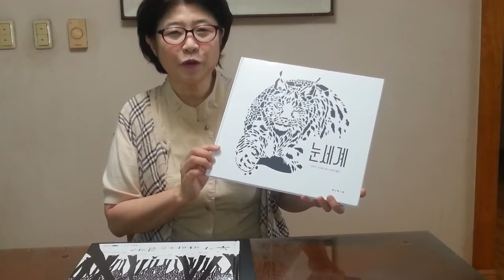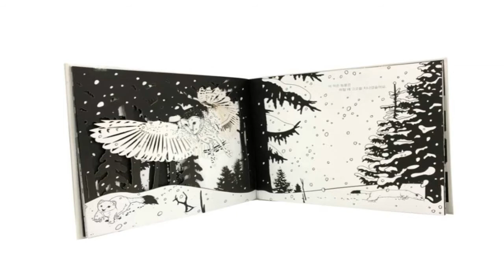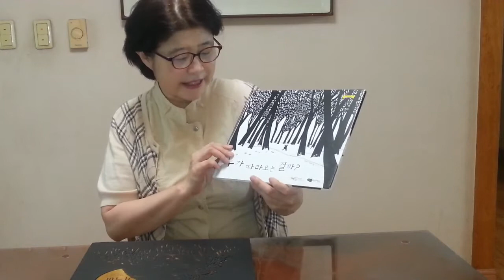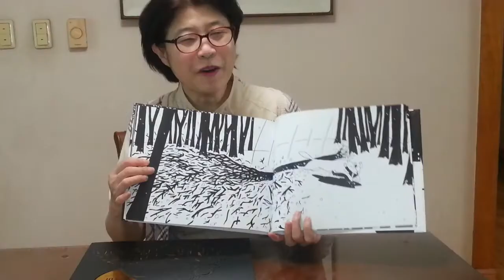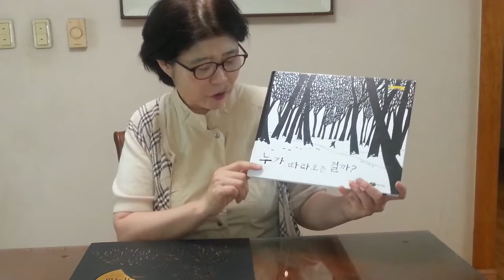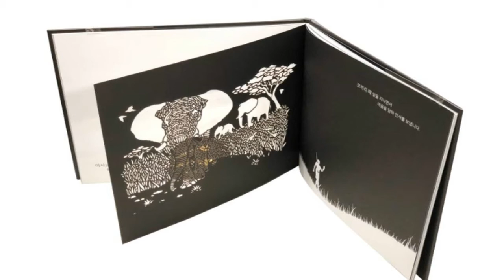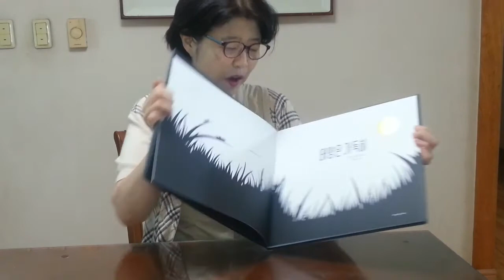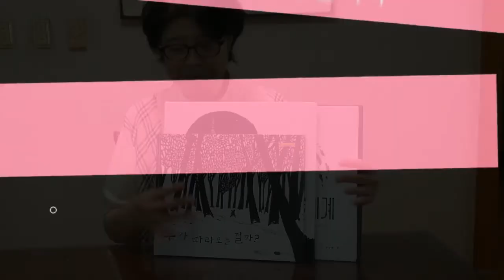[책사랑] 페이퍼 커팅 그림책(앙투안기요페)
페이퍼커팅 그림책을 만나는 시간입니다.
앙투안기요페의 환상적인 그림책을 소개해 드립니다